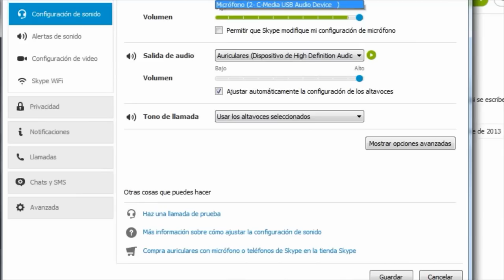Los4Fantásticos #03: El Gran Amor de Cracker! ♥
¿Quieres Contactarme? ¿Salir conmigo? ¿Ser Infiel? ;)
©By: IrizGomez♥
Creatividad? no aqi no vive, solo es ORIGINALIDAD ;)